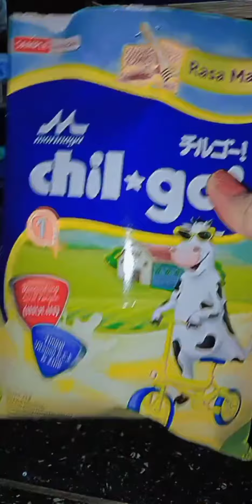ASMR opening CHIL*GO SURPRISE🔥 ASMR opening